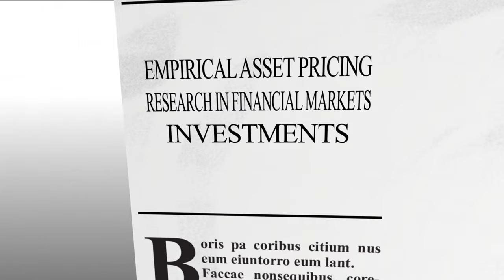Announcement New Book Release: "Rationality: The Antidote To Being Fooled By The Industry."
About this book: Inspired by Nassim N. Taleb’s works The Black Swan, Antifragile, and Skin in the Game, Dr. Klaus Grobys explores how rationality and irrationality are manifested in human behavior across various domains of human life. The stories discussed in this book are based on real-life observations. This work deals with political incorrectness, the presence of concentration in virtually all domains of human life, the carelessness of industries manifested in profit-maximizing at the expense of simple folks, and various other issues that many authors typically avoid. The objective of this book is first to acquaint the reader with a new perspective concerning the concept of rationality and second to equip the reader to identify traps set up by profit-maximizing industries and self-serving lobbies.

About the author: Klaus Grobys holds a PhD in finance from the University of Vaasa, where he has the position of associate professor of finance. He worked in the finance industry for several years as a risk analyst at the financial services company Klarna AB. Klaus Grobys’ research is published in prestigious outlets such as the Journal of Empirical Finance, the Journal of Financial Research, and the Journal of International Financial Markets, Institutions and Money. His research has received enormous media attention, having been covered by The New York Times, Forbes, and Alphaarchitect.com. Apart from his professional merits, Klaus Grobys has a considerable track record of accomplishments in sports. Apart from placing in the top three competitors in various fitness-related sports at the national level (Athletic Fitness, Bardips, Biceps Battle, Fitness Five), he was the Fitness Five National Champion in Sweden in 2018. He was also awarded the first-degree black belt in taekwondo from the World Taekwondo Federation in 2019 and has placed in the top three competitors at various full-contact taekwondo tournaments.

This book is available at bod.fi and plenty of other collaboration partners.

A sample of the book can be read for free at books.google.fi